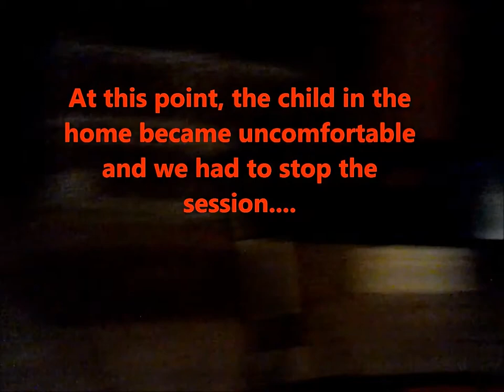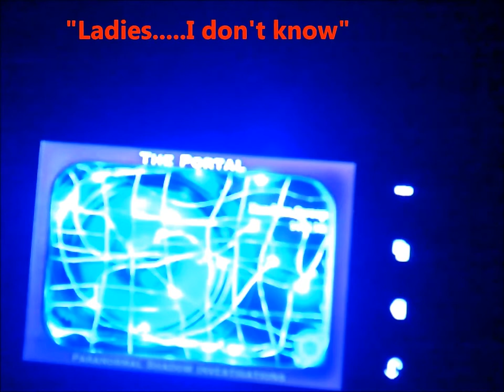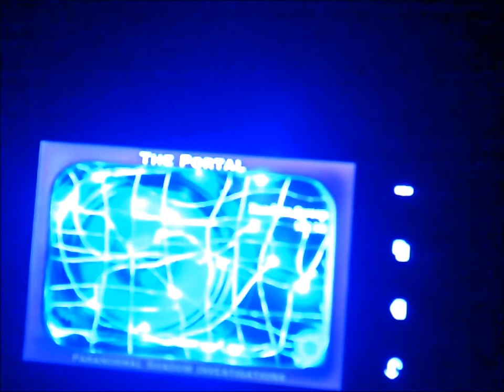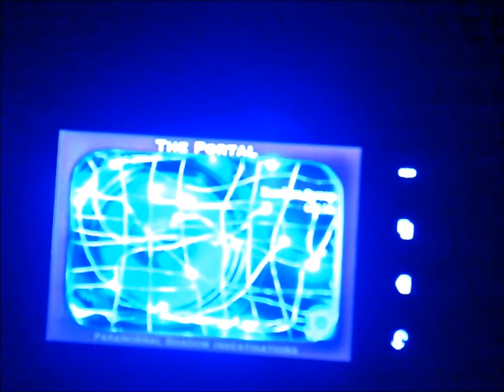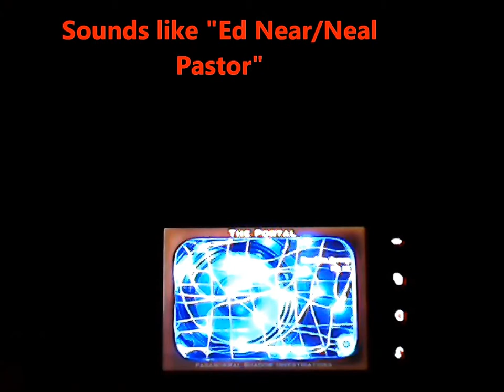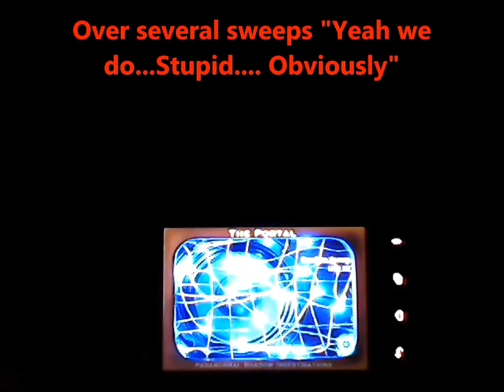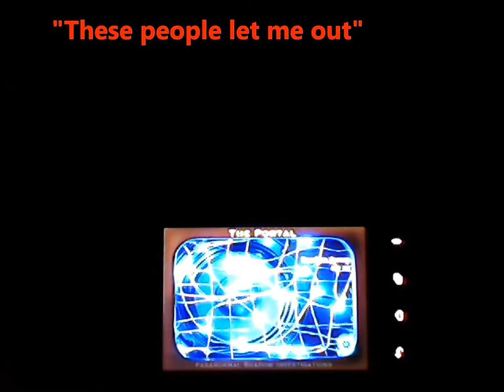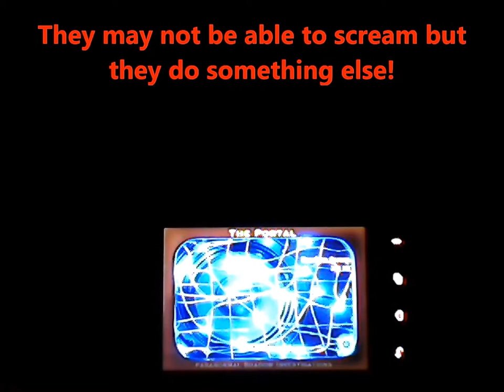Casa Grande, AZ Haunted Garage **Terrifying EVP'S!!**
Misty, from the Cahal Crew, interviews the residence of a haunted home in Casa Grande, Arizona. After the interviews, the lights are turned off and the spirit box sessions begin. Get the pop corn and settle in for an amazing audio brush with the paranormal!

Production: Misty Cahal
Video shot by Misty Cahal